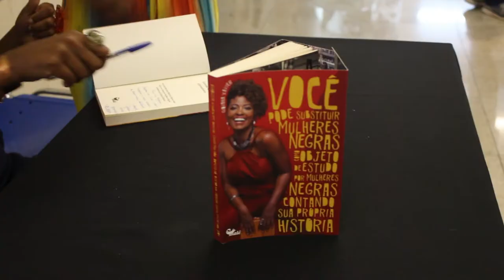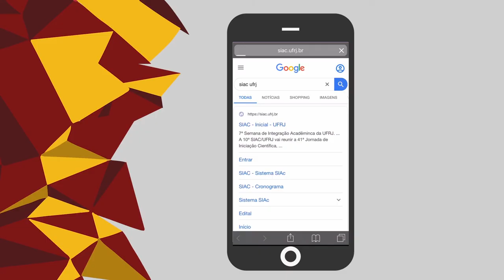SIAC 2019 - Abertura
A abertura da décima edição da SIAC reuniu mulheres cientistas no auditório Roxinho, na Ilha do Fundão. A cerimônia marca o início do evento, que traz milhares de pesquisas e trabalhos científicos de impacto soacial.